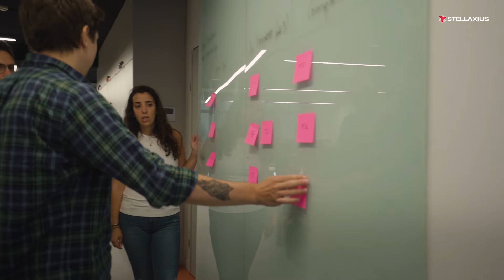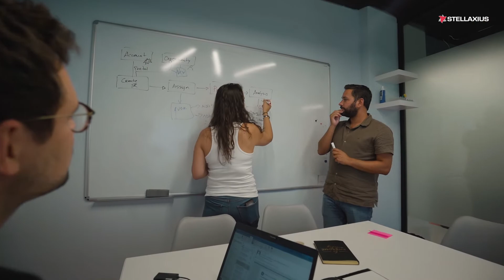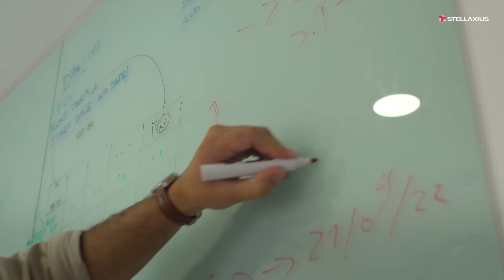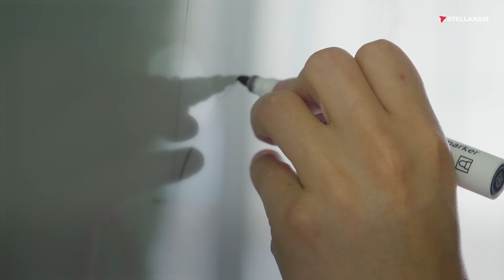Stellaxius Institutional Video (5 min)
Stellaxius is a Portuguese Salesforce consulting boutique with more than 14 years of experience in the #1 CRM in the world.
With over 70 professionals and 130 Salesforce certifications, we are top 5 in Iberia for this category and the prime consulting company in Portugal working remotely and exclusively with Salesforce.
This institutional video lets you know more about our culture, people and projects.